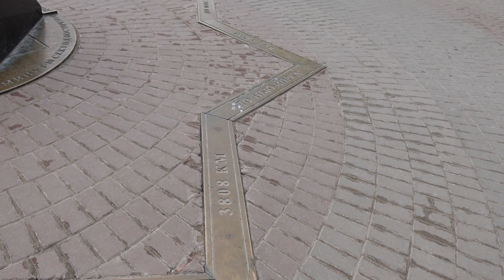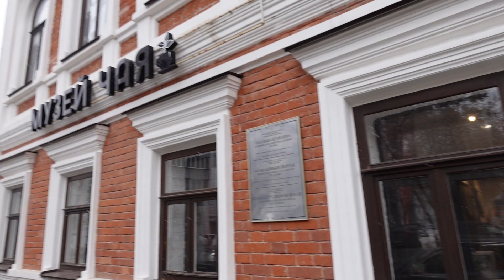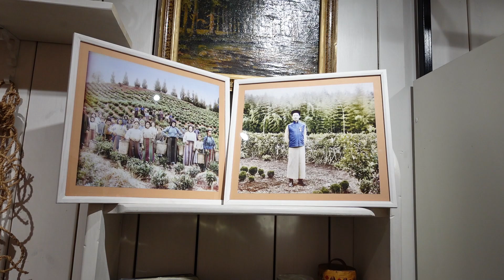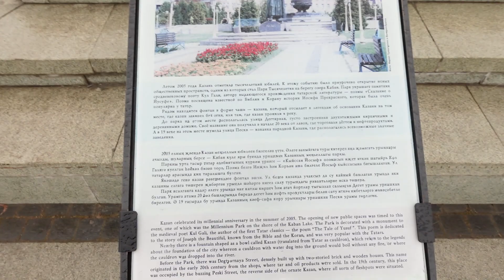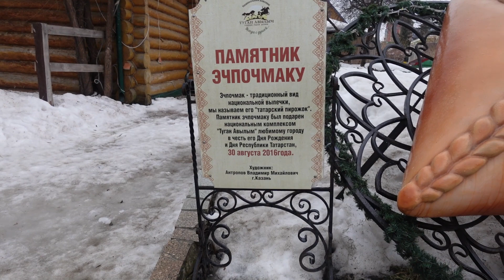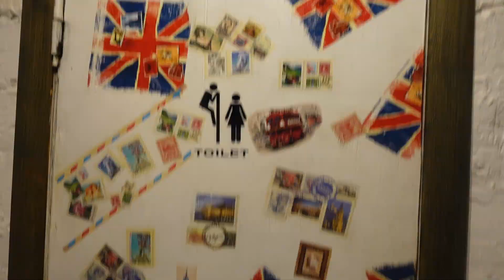Vlog. Kazan. Day 2 (31/03/2021). Влог. Казань. День 2( 31.03.2021) . English subtitles